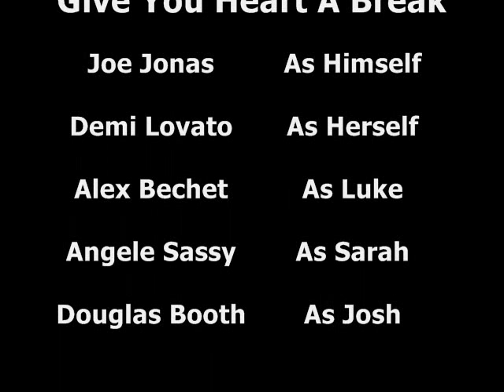Give Your Heart A Break - Preview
A New FanFic I'm writing :)

Starring:
Demi Lovato
Joe Jonas
Alex Bechet
Angele Sassy
and Douglas Booth

VIDEOS:
Give Your Heart A Break - Demi Lovato
Just in Love - Joe Jonas
Demi Lovato YouTube Videos